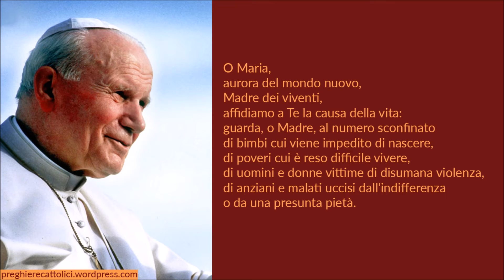Preghiera per la Vita di Giovanni Paolo II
O Maria,
aurora del mondo nuovo,
Madre dei viventi,
affidiamo a Te la causa della vita:
guarda, o Madre, al numero sconfinato
di bimbi cui viene impedito di nascere,
di poveri cui è reso difficile vivere,
di uomini e donne vittime di disumana violenza,
di anziani e malati uccisi dall'indifferenza
o da una presunta pietà.
Fa' che quanti credono nel tuo Figlio
sappiano annunciare con franchezza e amore
agli uomini del nostro tempo
il Vangelo della vita.
Ottieni loro la grazia di accoglierlo
come dono sempre nuovo,
la gioia di celebrarlo con gratitudine
in tutta la loro esistenza
e il coraggio di testimoniarlo
con tenacia operosa, per costruire,
insieme con tutti gli uomini di buona volontà,
la civiltà della verità e dell'amore
a lode e gloria di Dio creatore e amante della vita.